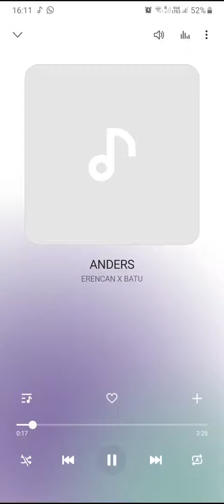Erencan X Batu ANDERS leaked!!!